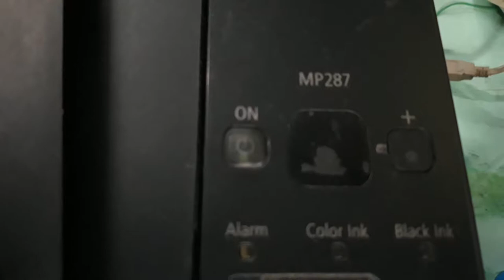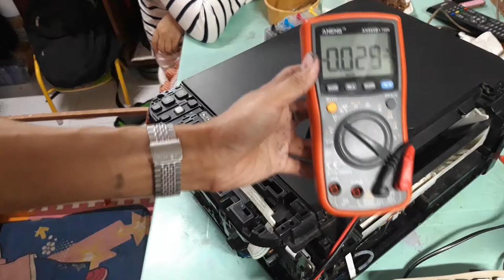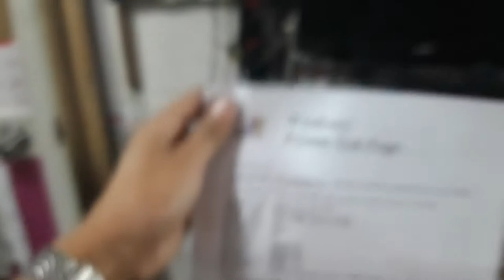CANON MP287 Series - Main Board Issue, No Buttons Light, No Power